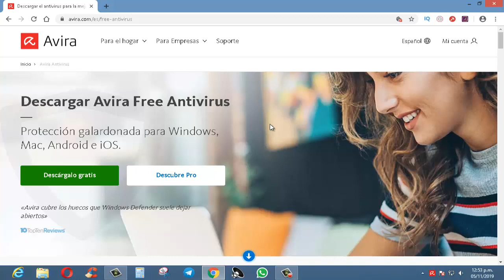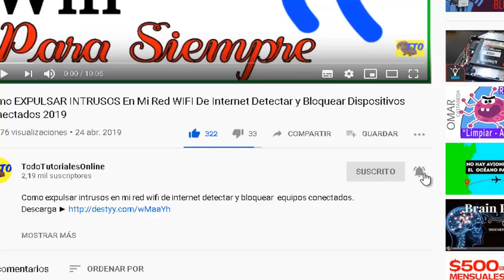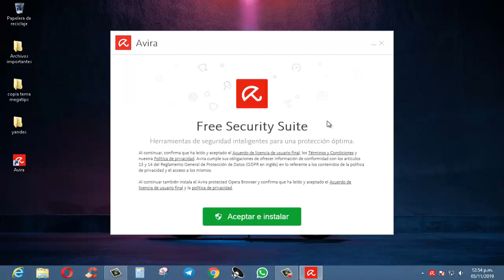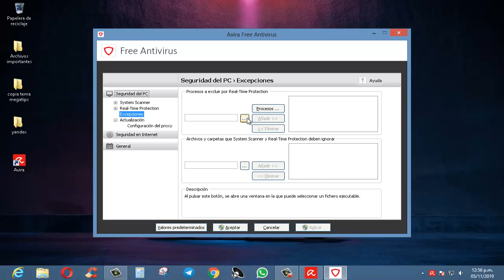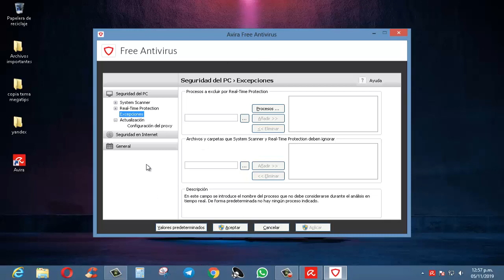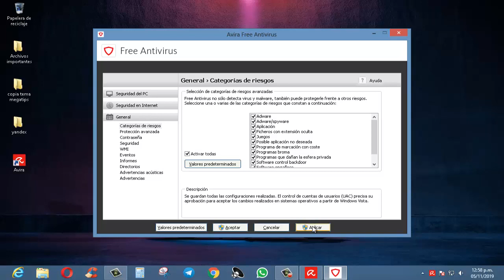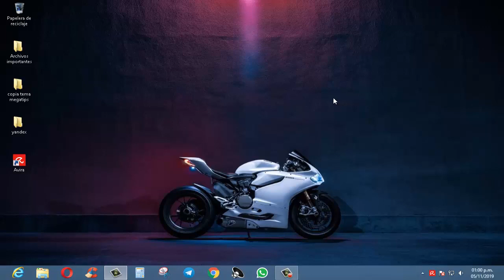Como QUITAR VIRUS dela PC MEJOR Programa Antivirus Que Elimine Troyanos 2025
Te enseño como limpiar la pc de virus completamente con el mejor programa Antivirus para quitar malwares del ordenador. antivirus que elimine todos los troyanos 2025

En este video te voy a enseñar como instalar un buen programas para quitar malwares en la pc mejores de internet. Te voy a mostrar cual es el mejor antivirus para pc de bajos recursos 2025.

Lo vas a poder encontrar online y lo vas a poder instalar este programa para proteger la pc de virus y malwares rootkits y troyanos 2025.

Hice este video porque para mi es el mejor programa para borrar virus de pc manualmente, y unos de los programas antivirus para pc mas potente y eficaz a la hora de limpiar la pc de virus informaticos.

Este software para eliminar virus para windows 10 también lo es para windows 7  y 8, y lo puedes instalar y configurar en tu computadora fácilmente.

Nada mas reconfortante que tener mi pc libre de virus y así funciona muy rápido, por ello es que es muy importante saber que antivirus para pc mejores de la seguridad informática instalar en un ordenador.

Esto lo debes hacer para evitar que los virus y malwares dañen los archivos de sistema de windows y también proteger los programas instalados en la pc y los archivos de documentos que tengas guardadas en tu computadora.

Si quieres aprender como limpiar la pc de virus informáticos manualmente, aquí te dejo un tutorial paso a paso para que aprendas a eliminar virus de la pc correctamente.

Este software de pc estará residente y va a escanear tu pc en tiempo real en busca de virus y malwares.

Te lo he recomendado por tiene doble función, es un programa para quitar virus y acelerador para pc online, es decir que no solo va a eliminar virus de la pc sino que también va a acelerar la pc al máximo.

Sigue al pie de la letra todos los pasos de este vídeo y vas a poder instalar una de las mejores aplicaciones antivirus para pc online.

Este antivirus para computadora va a proteger completamente tu pc de virus ya que te voy a enseñar como configurarlo para activar todos sus módulos de protección contra virus.

Así de esa manera tu ordenador no va a correr peligro de infectarse de virus y después tengas que buscar como desinfectar la pc de troyanos.

espero que este video te haya sido de mucha ayuda ahora ya conoces este programa para limpiar pc de virus y también sabes como instalarlo para quitar virus de tu pc rapido.

Si te sirvió este video, te pido que lo compartas y que le des like a este video, asi mas personas van a conocer este programa para eliminar virus de la pc.

como quitar un virus troyano de mi pc , como quitar un troyano de mi pc, como quitar virus de mi pc , como detectar virus en la pc, como detectar y eliminar virus en la pc, como eliminar virus de mi pc manualmente

I teach you how to clean your PC of viruses completely with the best Antivirus program to remove malware from your computer.

In this video I am going to teach you how to install good programs to remove malware from the best PC on the internet. I'm going to show you which is the best antivirus for low-resource PCs.

You will be able to find it online and you will be able to install this program to protect your PC from viruses and malware, rootkits and Trojans.

I made this video because for me it is the best program to delete PC viruses manually, and one of the most powerful and effective antivirus programs for PC when it comes to cleaning the PC from computer viruses.

This virus removal software for Windows 10 is also for Windows 7 and 8, and you can easily install and configure it on your computer.

Nothing is more comforting than having my PC free of viruses and it works very quickly, which is why it is very important to know which antivirus for PC is the best for computer security to install on a computer.

You must do this to prevent viruses and malware from damaging the Windows system files and also protect the programs installed on the PC and the document files that you have saved on your computer.

If you want to learn how to clean your PC of computer viruses manually, here is a step-by-step tutorial so you can learn how to remove viruses from your PC correctly.